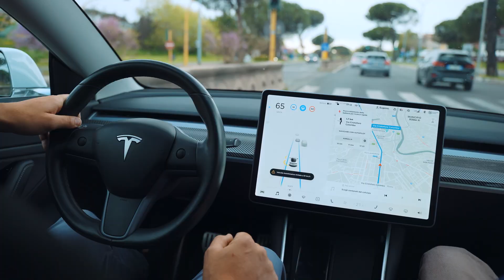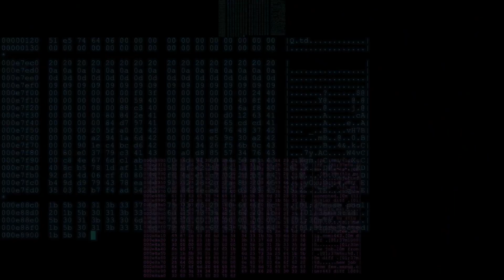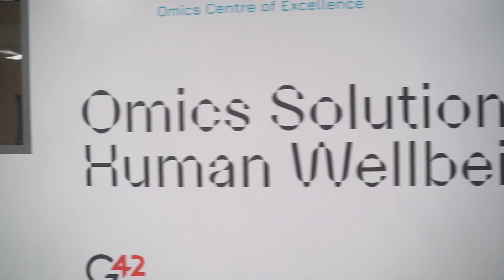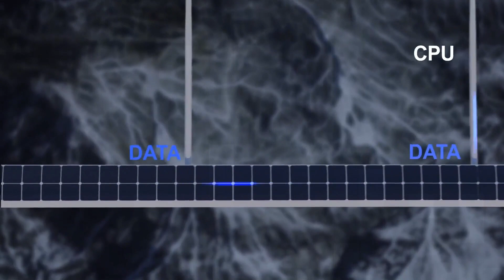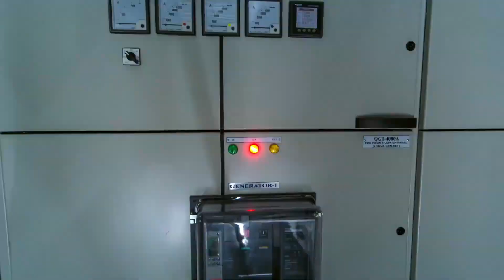AI empowering the rapid transformation across sectors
G42 is a technology holding company with multiple vertical businesses under sectors including smart cities, oil and gas and healthcare. Peng Xiao, Group CEO at G42 has a vision for how AI will become truly transformative:

“Today we live in the age of artificial narrow intelligence. Many of the AI applications are very specifically focused on a particular domain. Our vision is that one day we can develop a general intelligence: AI that eventually can reach beyond the level of human intelligence.”

To realize the potential of AI, G42 has developed its own Cloud business, which enables the digital infrastructure and AI solutions to be dedicated to the industry verticals. G42’s Cloud as an outsourced utility, brings down the total cost of ownership and managing the infrastructure scale.